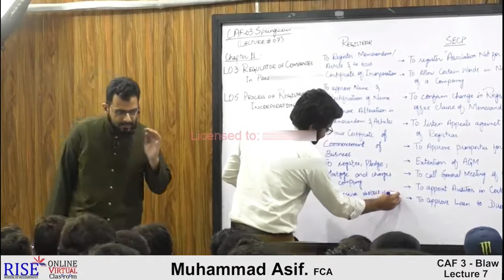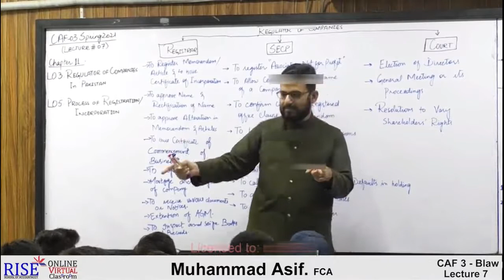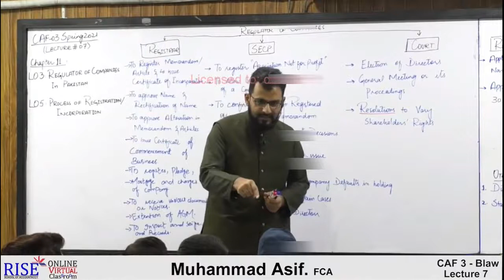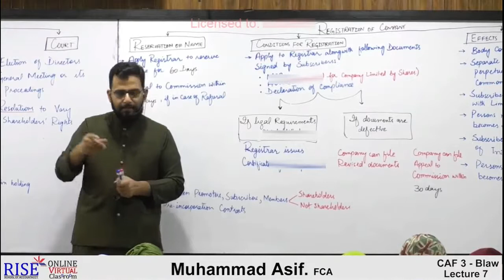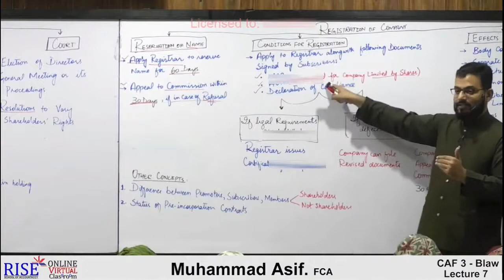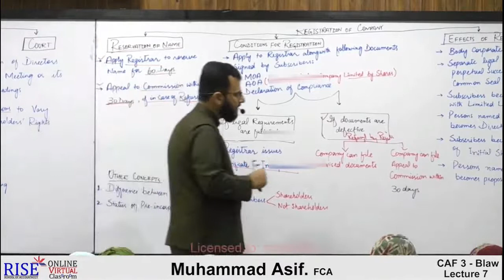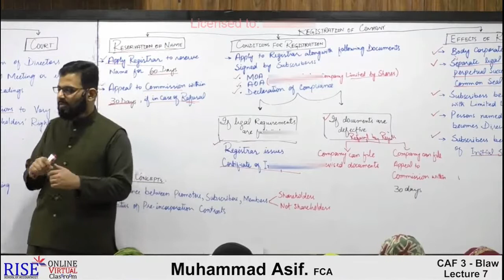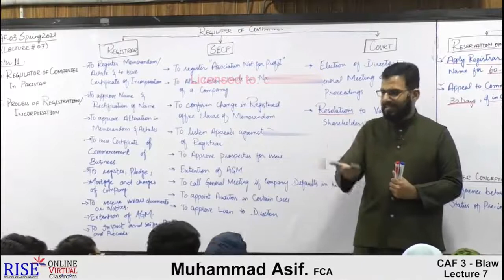CAF 03 SIR ASIF FROM RISE | LECTURE # 7 ​| UPDATED LECTURES MARCH 2021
Daily 1 one lecture will be uploaded.